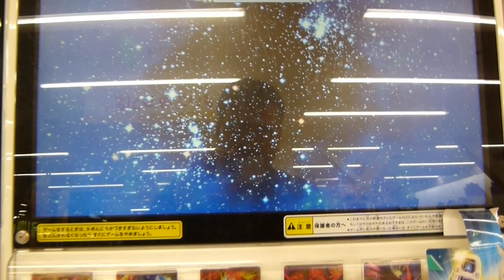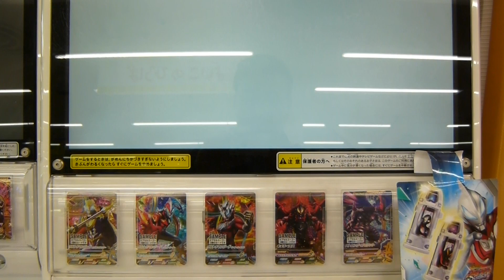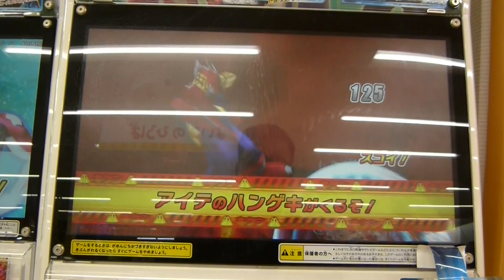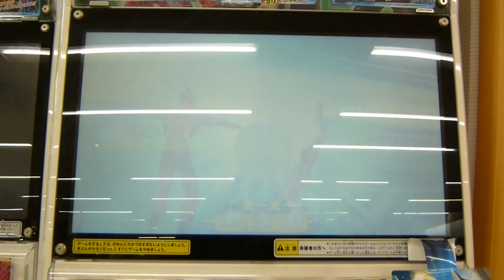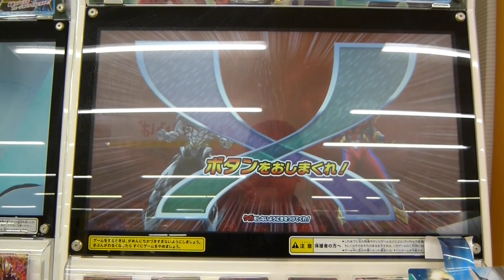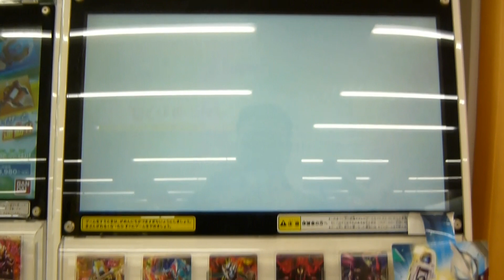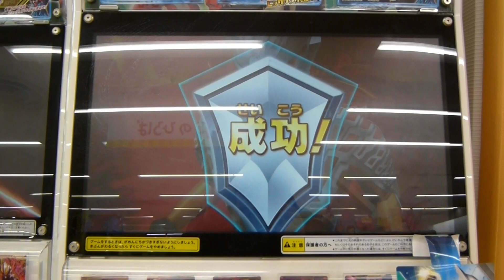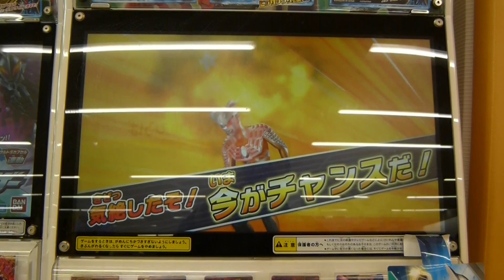ウルトラマンフュージョンファイト